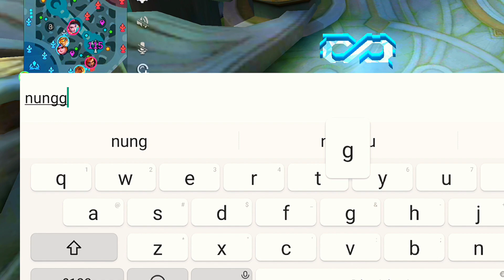lah JOY ngapain❓ngapain gimana sih - la wong...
NNN